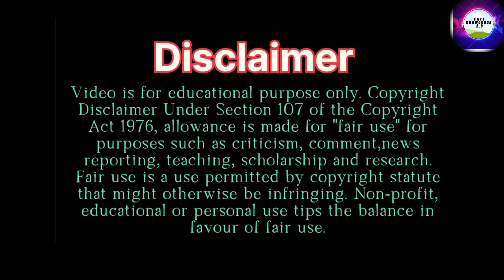The real reason behind building Taj Mahal | ताजमहल का इतिहास